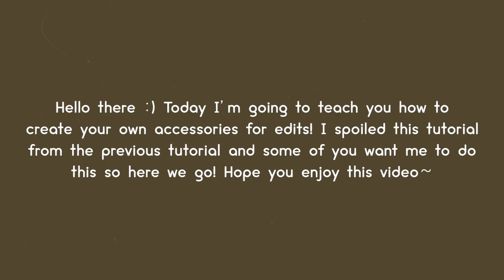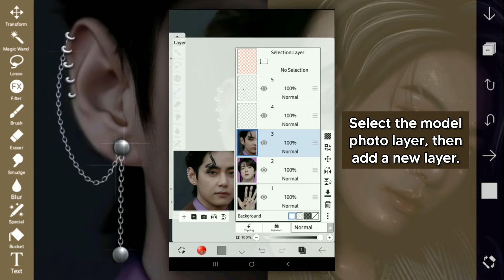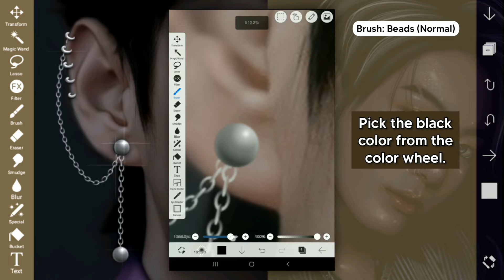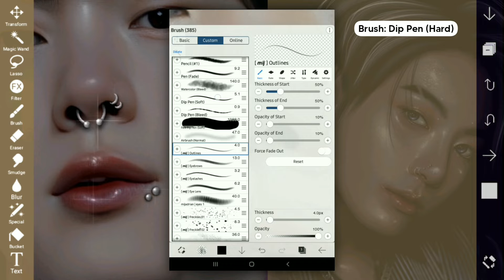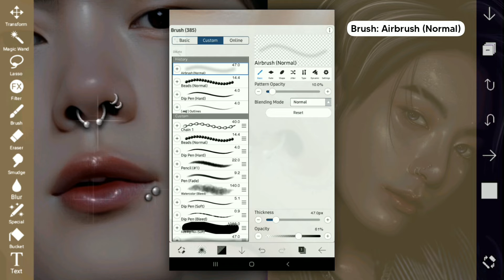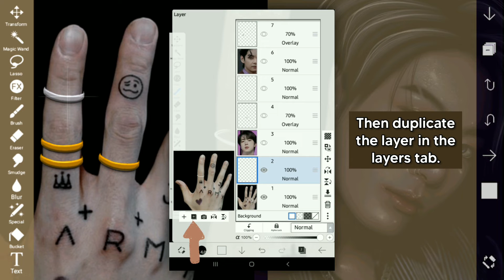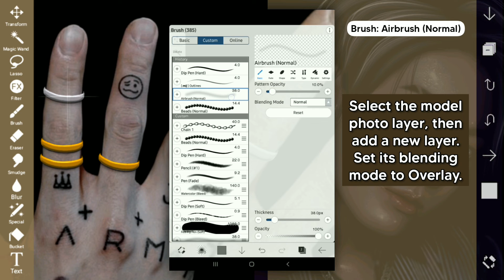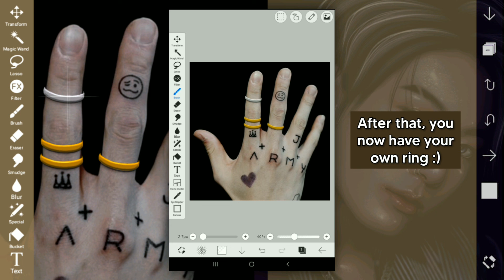How to Create Your Own Accessories for Edits! (Tutorial 33)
[ How to Create Your Own Accessories for Edits ]

⭐i've spoiled this video in the previous tutorial, and some of you liked it so here's a tutorial on how to create your own piercings/accessories! This may be a little tricky to do but I hope this tutorial will help you ♡

*ૢ about me
ㅤㅤ◜how old are you? 16
ㅤㅤ◜what's your ethnicity? filipino
ㅤㅤ◜mbti? esfj-a

❍ intro
ㅤㅤ⏤ illustrations vector created by pikisuperstar